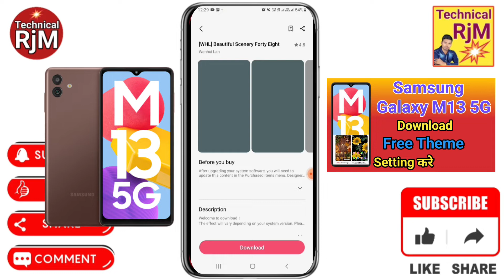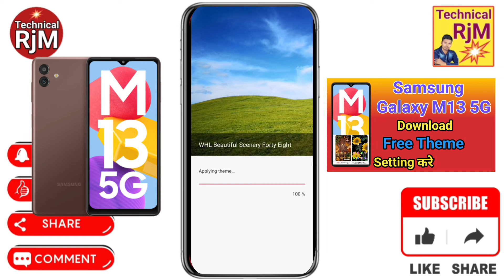Samsung Galaxy M13 Theme Change Kaise Kare | How To Theme Change Samsung Galaxy M13 Theme Download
About Video.Samsung Galaxy M13 Theme Change Kaise Kare How To Theme Change Samsung Galaxy M13 Theme Download Kaise Kare

Queries Solved
 Samsung Galaxy M13,
Samsung Galaxy M13 Caller Theme,
Samsung Galaxy M13 Caller Theme Dialler Change,
Call Screen Per Apna Photo Kaise Lagaye on Samsung Galaxy M13,
Samsung Galaxy M13 call aane par photo kaise lagaye,
Samsung Galaxy M13 call screen par photo kaise lagaye,
Samsung Galaxy M13 phone me number par photo kaise lagaye,
Samsung Galaxy M13 how to set photo on contact,
Samsung Galaxy M13 photo call screen,
Samsung Galaxy M13 call screen par photo kaise lagaye bina app ke,
Samsung Galaxy M13 phone aane par photo kaise lagaye bina app ke,
Samsung Galaxy M13 phone aane par photo kaise set kiya jata hai,
Samsung Galaxy M13 contact par photo kaise lagaye,